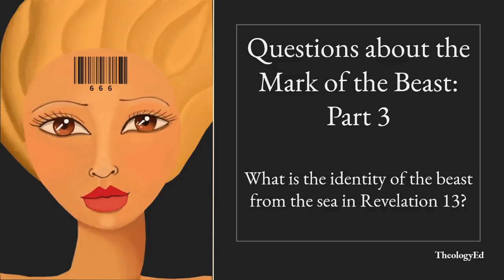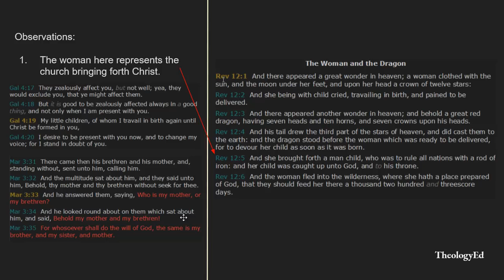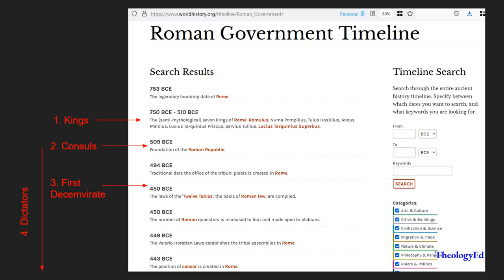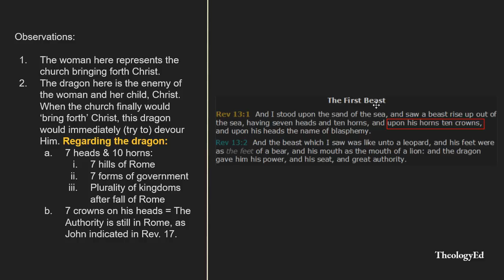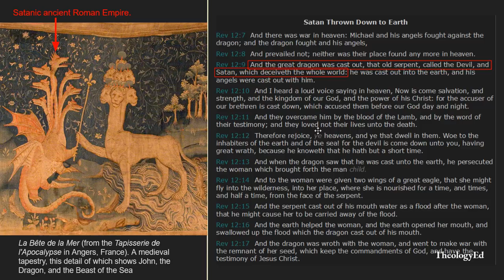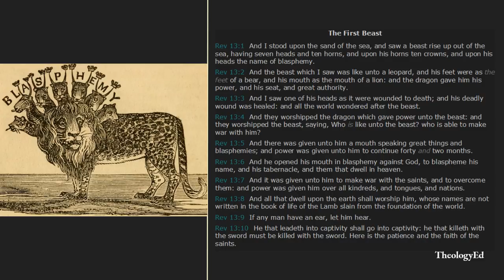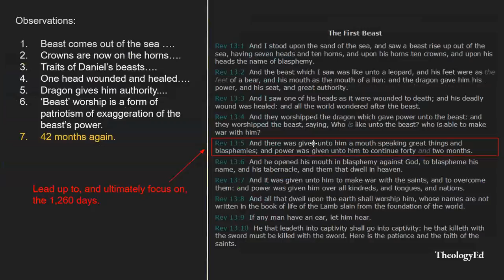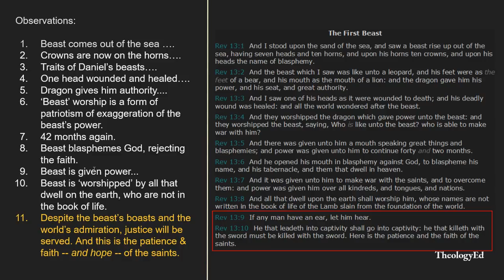Mark of the Beast (Part 3): What are the Beast from the sea & the dragon with 7 heads and 10 horns?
0:00 - Introduction
0:50 - What is beast worship?
2:44 - The Question: What is the beast from the sea?
3:19 - Revelation 12-13 overview
4:24 - Revelation 12:1-6 Reading
5:31 - Explaining Revelation 12:1-6
6:03 - Heavens as a theater of action
7:24 - The woman clothed with the sun
9:25 - Church as 'mother' of Christ
14:11 - The dragon in Rev. 12:1-6
14:53 - 7 heads & 10 horns
24:34 - 7 heads as 7 forms of govt
28:28 - Crowns on dragon's 7 heads
33:04 - Crown of 12 stars (an aside)
36:01 - Summary of Rev. 12:1-6
38:52 - Revelation 12:7-17 Reading
40:49 - Christians as seed of the woman
41:05 - Transition of dragon to beast of sea
43:54 - Closer look at Dragon and Rev. 12:7ff
49:13 - Revelation 13:1-10 Reading
51:15 - Understanding the Beast from the Sea
52:14 - Beast of Sea like Dragon
52:32 - Beast has traits from Daniel's beasts
53:56 - Wounded and healed head
55:10 - Dragon and beast worship
58:40 - 42 months
1:01:40 - Persecuting, blaspheming power
1:03:43 - Justice against the beast